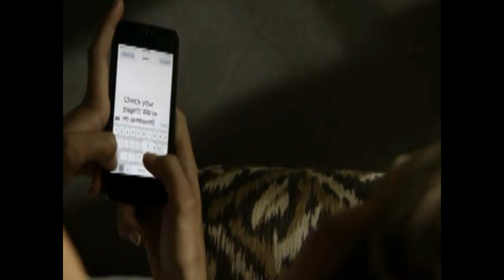Avril Lavigne "Give You What You Like" Fans Vidéo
Una buena Canción.